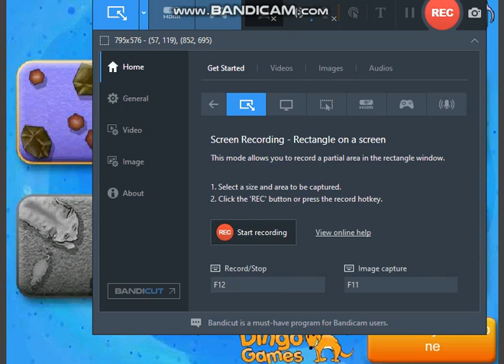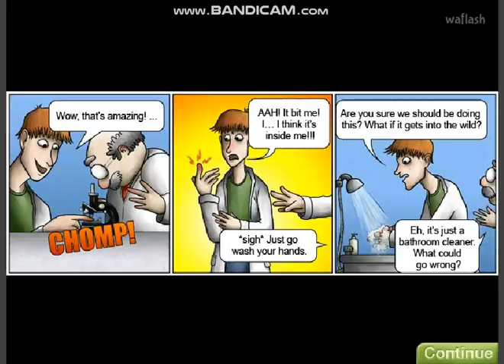Tastyplanet Part 1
uhhh its tasty planet